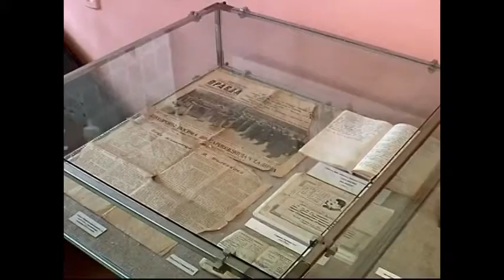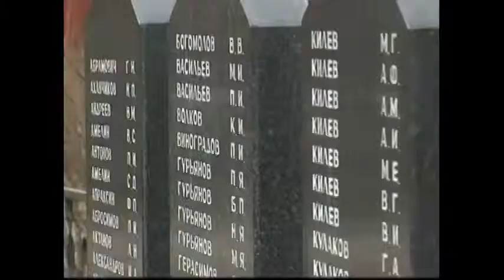Мемориал в Рождествено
Рождествено. Концлагерь.Музей-усадьба Владимира Набокова в Рождествено - одно из исторически значимых мест не только для ценителей русской литературы. С 1941 по 43 годы в этом здании располагались фашистский дорожный отдел и инженерная часть немцев. В каждом экспонате постоянной экспозиции отражены человеческие судьбы. Фото героев и тех, кто так и не дождался победы, воспоминания партизан и узников концлагерей - один из которых располагался прямо в селе Рождествено. В 1941-м году территорию в 650 квадратных метров очистили от местных жителей и обтянули колючей проволокой. За два года здесь погибло около пяти тысяч человек.Екатерина Семочкина, главный хранитель музея-усадьбы &laquo;Рождествено&raquo;Рождествено знаменито еще и мощным партизанским движением. Некоторые улицы в населенных пунктах Гатчинского района ежедневно напоминают о народных героях.Екатерина Семочкина, главный хранитель музея-усадьбы &laquo;Рождествено&raquo;Сегодня на мемориале, посвященном погибшим в концлагере Рождествено, всегда лежат свежие цветы, как свидетельство, что никто не забыт и ни что не забыто.